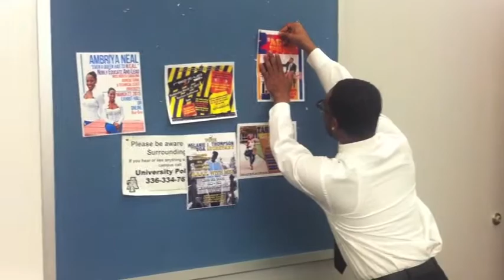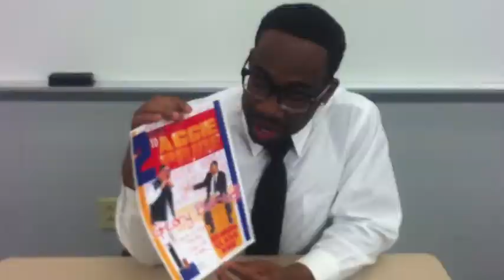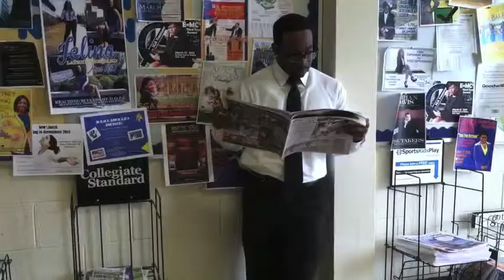Gitory Bartell For NCAT Senior Class King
NCAT Class of 2014: Vote Gitory Bartell for Senior Class King Wednesday March 27, 2013 from 8am- 6pm. Voting will take place in Exhibit Hall or Online. No Vote= No Voice! Exercise your right to Vote and vote the best man for the job Gitory Bartell. He is the definition of Aggie Pride!

Video created by Kaih Reed